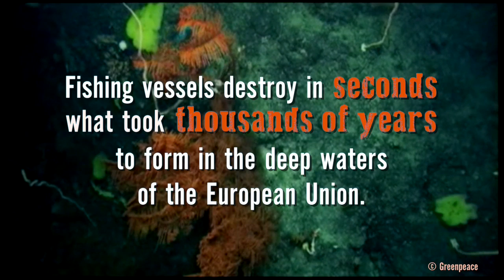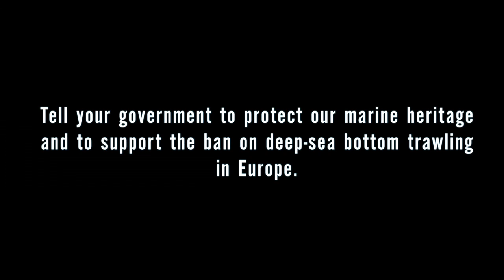Bodypainting - Campaign BLOOM/LUSH Sept 2014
Video editing: Laure Ducos

Campaign for the ban of deep-sea bottom trawling with LUSH in 20 countries. 13 performances of bodypainting took place across Europe to raise awareness among citizens.